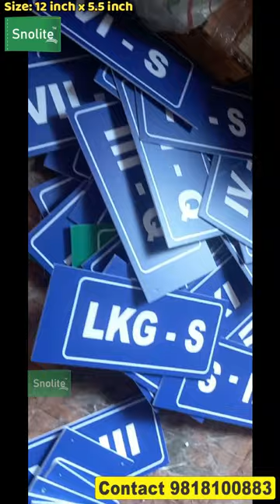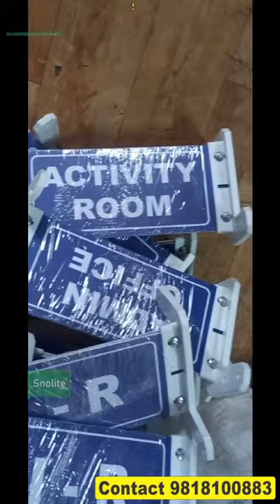science lab sign, physics lab Signs, chemistry lab Sign, classroom nameplates